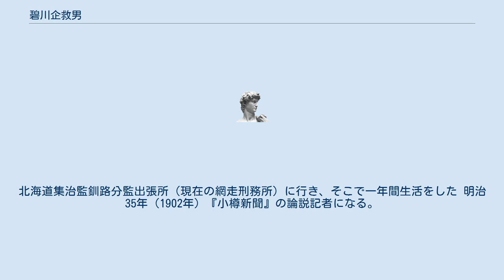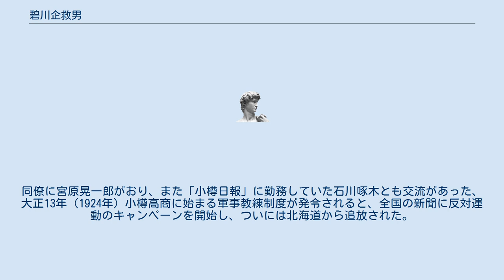碧川企救男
碧川 企救男（みどりかわ きくお、明治10年（1877年）4月27日） - 昭和9年（1934年）4月12日）は日本のジャーナリスト。
 婦人運動家碧川かたの夫、映画カメラマン碧川道夫の父。
 福岡県企救郡小倉町（後の小倉市、その後北九州市小倉区を経て現在は分区により小倉北区）に長崎裁判所小倉区裁判所長碧川真澄、みねの二男として生まれた。
父真澄は、もと伊予新谷藩の下級武士。
 米子の角盤高等小学校、鳥取中学（現在の鳥取西高等学校）を経て東京専門学校英語政治科（現在の早稲田大学）を卒業。
北海道集治監釧路分監出張所（現在の網走刑務所）に行き、そこで一年間生活をした 明治35年（1902年）『小樽新聞』の論説記者になる。
北海の地に横行した財閥の土地収奪や、囚人を駆り立て、鉄道線路敷設を強行して、多くの凍死者を続出させた極悪非道な、監獄部屋人夫の惨、先住アイヌの追い立ての残酷さを主題に、鋭くメスを入れ、為政者の猛省を促し、世論喚起を図った。
同僚に宮原晃一郎がおり、また「小樽日報」に勤務していた石川啄木とも交流があった、 大正13年（1924年）小樽高商に始まる軍事教練制度が発令されると、全国の新聞に反対運動のキャンペーンを開始し、ついには北海道から追放された。
 昭和9年（1934年）4月12日）56歳で亡くなった。